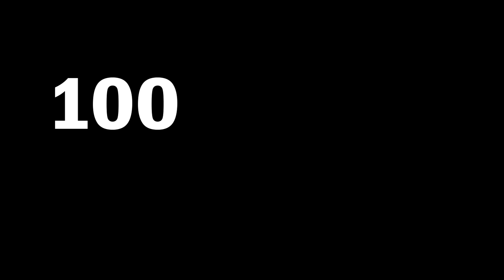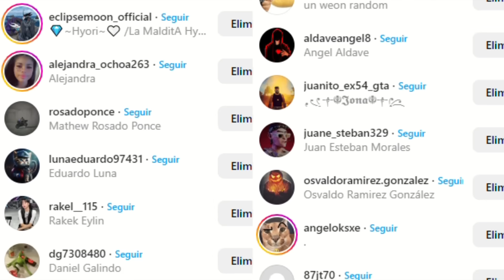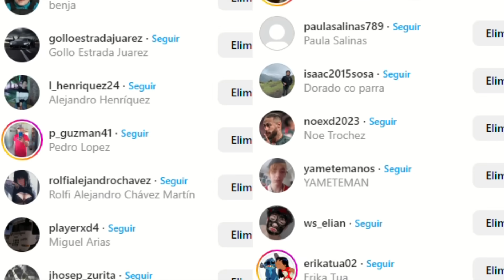100 COSAS QUE SEGURO HICISTES EN GTA 5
En este video veremos 100 Cosas que Hiciste en GTA V 🔥 Con Franklin y Trevor les mostraremos estás cosas guiño guiño 😉 El video está gracioso y divertido, así que disfrútalo y compártelo con tus amigos😅

TAGS!